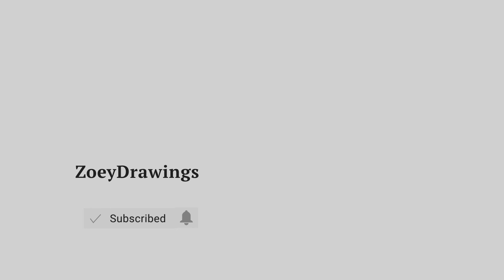HOW TO DRAW SUPER SONIC| SONIC THE HEDGEHOG - EASY STEP BY STEP DRAWING TUTORIAL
Cute Arts for the day, we are going to draw Super Sonic from Sonic The Hedgehog. Grab your Favorite markers and color pencil ready and follow along our step by step easy drawing tutorials.

PAANO GUMUHIT
CARA MENGGAMBAR - LANGKAH MUDAH DENGAN LANGKAH MENGGAMBAR TUTORIAL
CARA MELUKIS - TUTORIAL MELUKIS LANGKAH DEMI LANGKAH YANG MUDAH
วิธีการวาด - ขั้นตอนง่าย ๆ ทีละขั้นตอนการสอนการวาดภาพ
CÁCH VẼ - DỄ DÀNG BƯỚC THEO HƯỚNG DẪN VẼ BƯỚC
CÓMO DIBUJAR - FÁCIL TUTORIAL DE DIBUJO PASO A PASO
NASIL ÇİZİM - ADIM ADIM KOLAY ÇİZİM EĞİTİMİ
كيفية الرسم - سهل خطوة بخطوة رسم البرنامج التعليمي
WIE MAN ZEICHNET - EINFACHE SCHRITT FÜR SCHRITT ZEICHNUNG TUTORIAL
КАК РИСОВАТЬ - ЛЕГКИЙ ПОШАГОВЫЙ РУКОВОДСТВО ПО РИСОВАНИЮ